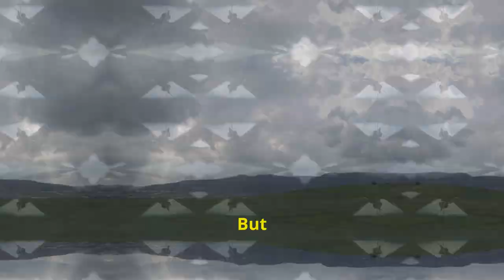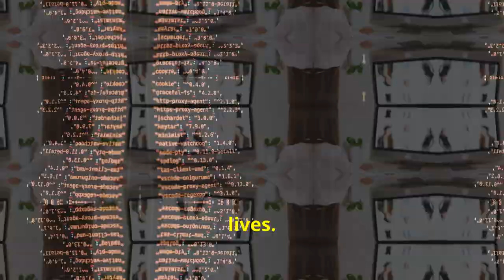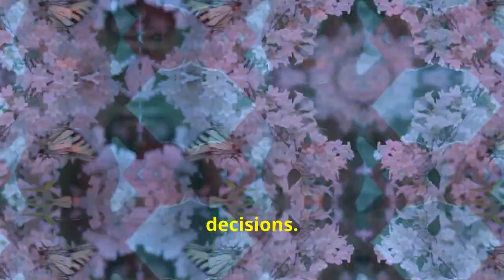"The Butterfly Effect: How One Small Action Can Change Everything"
"The Astonishing Power of Small Actions: Unveiling the Butterfly Effect"
"The Ripple Effect: How Tiny Choices Shape Our World in Unexpected Ways"